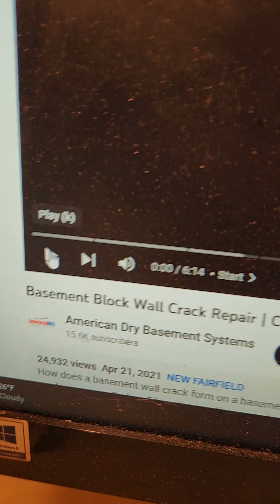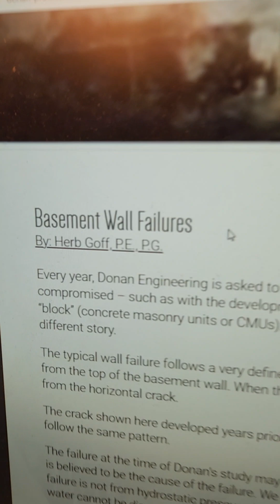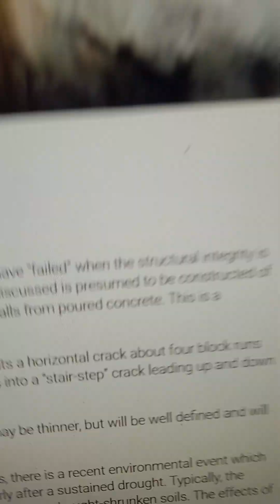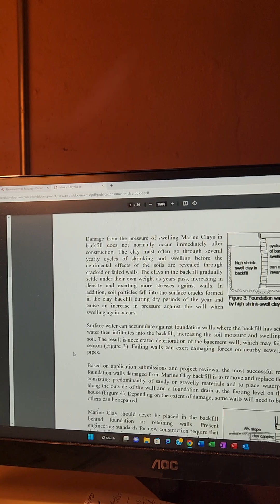basement waterproofing lies, scams and imo this is fraud